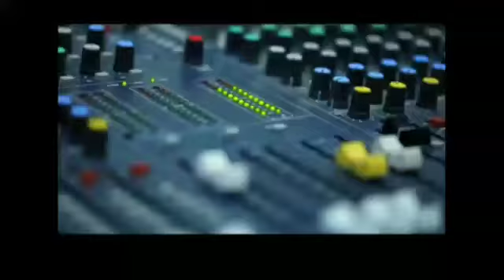मोतीगंज गोंडा में सरकार का दावा हर घर रोशन हर गांव हर घर में बिजली पहुंचे मोहम्मद सुलेम